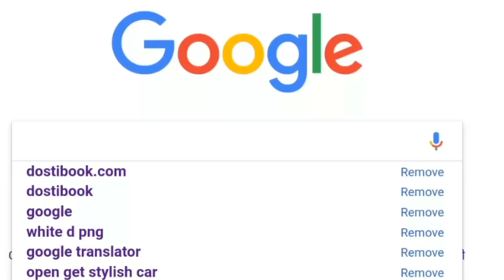2.0 Robot Advance Booking New Update Rajinikanth Akshay Kumar |2point0| 2018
2.0 Robot Advance Booking New Update Rajinikanth Akshay Kumar |2point0| 2018